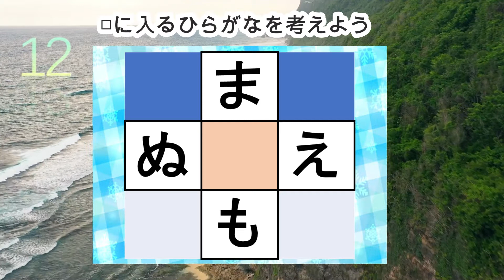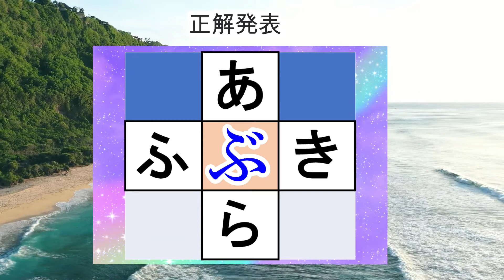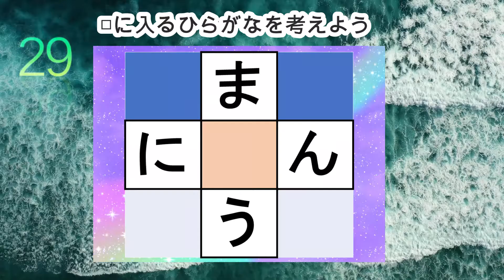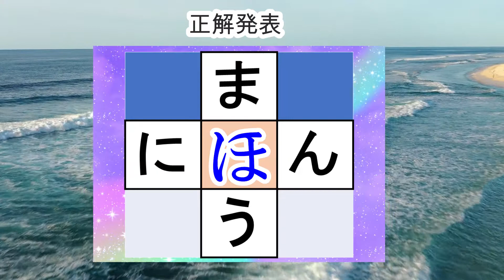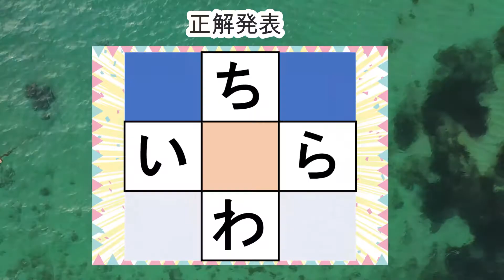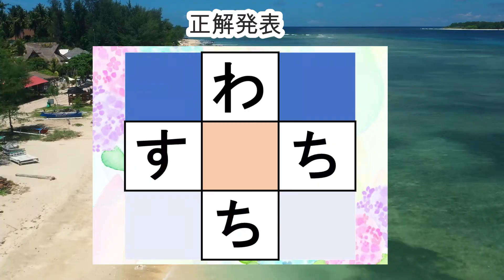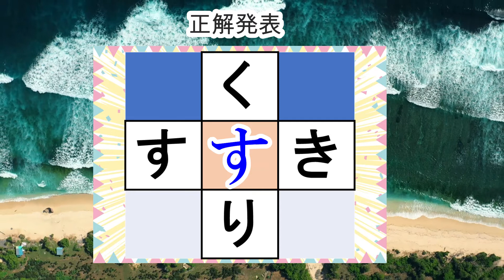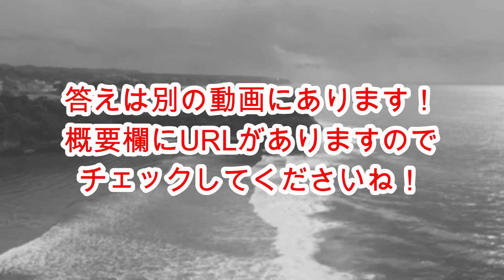【穴埋め脳トレ】【チャレンジ編⑧】真ん中のマスに入るひらがなを考える脳トレ10問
中央の四角に入るひらがなを考える脳トレです。

0:00 説明
0:20 1問目
1:20 2問目
2:09 3問目
3:03 4問目
3:56 5問目
4:52 6問目
5:48 7問目
6:46 8問目
7:41 9問目
8:33 10問目
9:21 おまけ問題

💡 ↓共に脳トレ動画を作成して切磋琢磨中です！